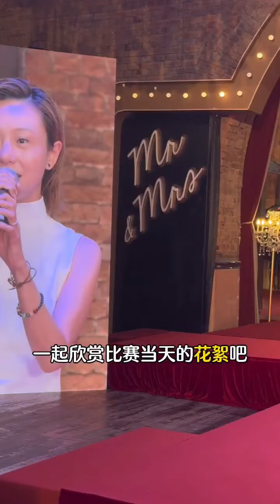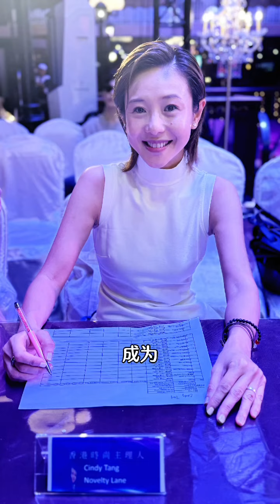龙的传人模特大赛💃🏼小模特太优秀了吧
我真的非常荣幸能够成为这次大赛的评审
孩子们无论是天赋出众还是努力拼搏
在舞台上都值得被看见和被肯定🌟🌟
一起来看看比赛花絮吧🥰🥰